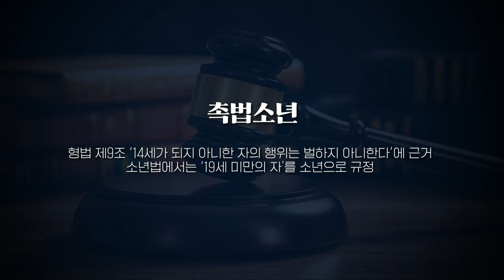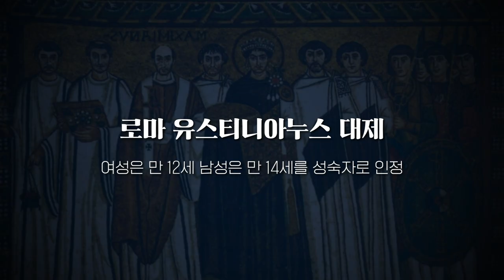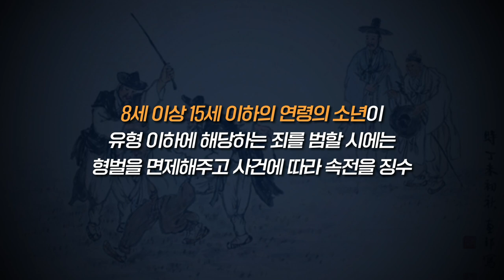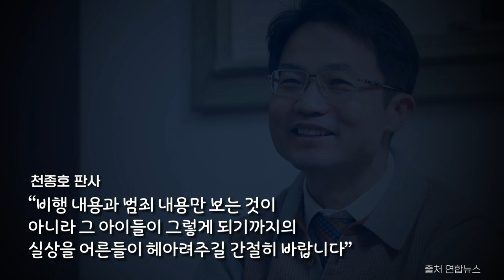어쩌다가 촉법소년 연령이 만 14세가 되었을까? | 로마와 조선에서 다룬 촉법소년